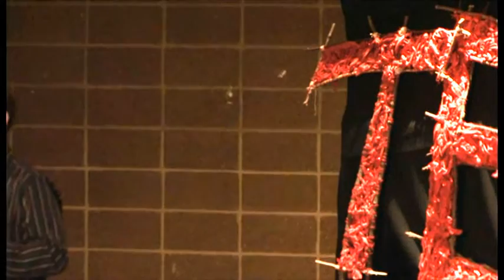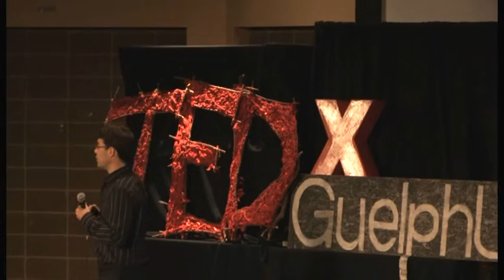The Rhyme Scheme of Paradigm-Busting Science: Doug Fudge at TEDxGuelphU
University of Guelph Integrative Biology Professor. Dr. Douglas Fudge leads the Comparative Biomaterials Lab in the Dept. of Integrative Biology at the University of Guelph. Dr. Fudge got his B.A in Biological Sciences at Cornell University, his M.Sc. in Zoology at the University of Guelph, and his PhD in Zoology at the University of British Columbia. He was an NSERC postdoctoral research fellow in the Faculty of Medicine at the University of British Columbia. Research in his lab focuses on comparative animal biomechanics, with an emphasis on the materials that animals make. These include structural materials that cover a wide range of size scales, from nano-scale cytoskeletal filaments within cells up to large, tissue-based materials such as the keratinous plates of baleen whales. A special area of research focus is on biomaterials constructed from intermediate filament proteins, which occur both in living cells and keratinized tissues such as hair, nail, and horn.